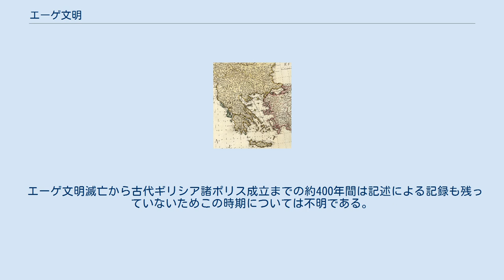エーゲ文明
エーゲ文明（エーゲぶんめい）は古代ギリシアにおける最古の文明。
有名なトロイア、ミケーネ、ミノアの三文明のほか、さらに古い段階のキクラデス文明やヘラディック期(英語版)ギリシア本土の文化などがある。
ドイツのシュリーマンのミケーネ遺跡発掘により存在が確認された。
 前期エーゲ文明では基本的に戦争もなく比較的平和な時代だったと推測される。
 それは発掘された王の宮殿からも推測できる。
城壁もなく開放的な城の姿は海洋民族の特徴と言える。
一方、後期エーゲ文明では城塞がその特徴の1つとなっている。
 地中海を通じて古代オリエントと近く、他地域に先駆け文化が発達。
線文字A、線文字Bなどの高度な文明を残し、古代エジプト文明の影響を受けたとされ、また青銅器文化も栄えた。
（線文字Aは未解読）しかし紀元前12世紀頃すべて突然滅亡。
原因は未だ解明されていない。
貢納王政の衰退とも言われているが、北方ギリシア系ドーリア人、もしくは海の民の侵入との説が有力。
三文明滅亡後のギリシアは人口が激減し線文字も人々から忘れ去られていったようである。
 エーゲ文明滅亡から古代ギリシア諸ポリス成立までの約400年間は記述による記録も残っていないためこの時期については不明である。
そのためその時期を暗黒時代と呼ぶ。